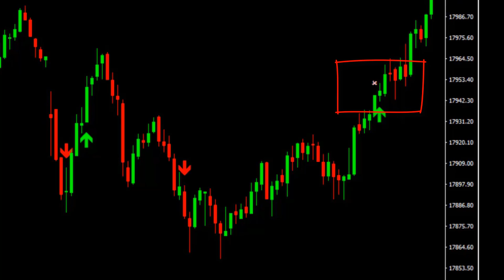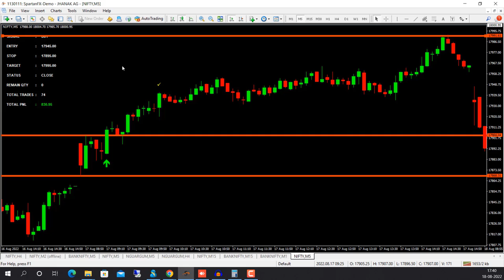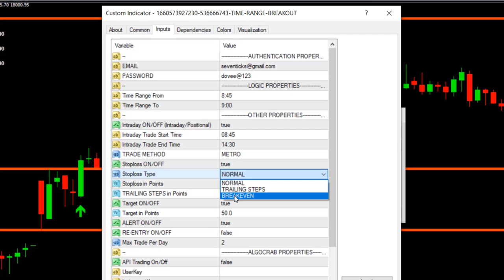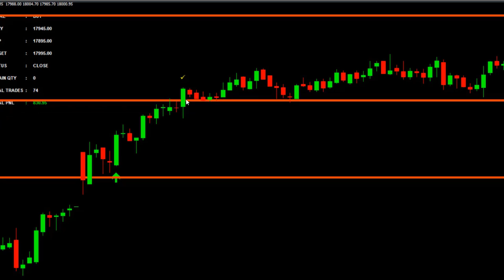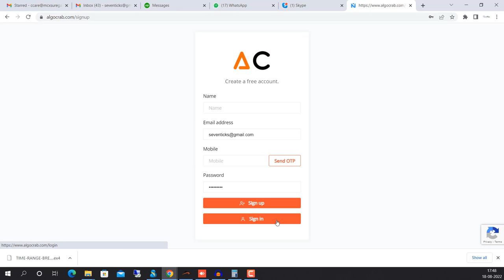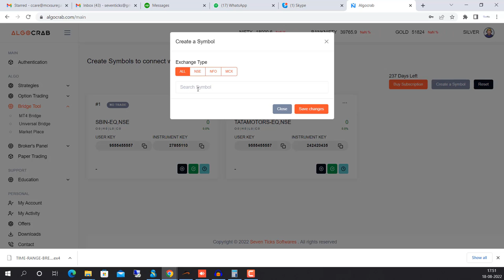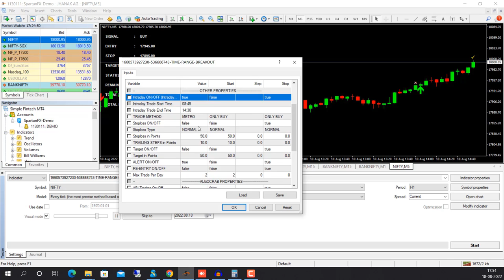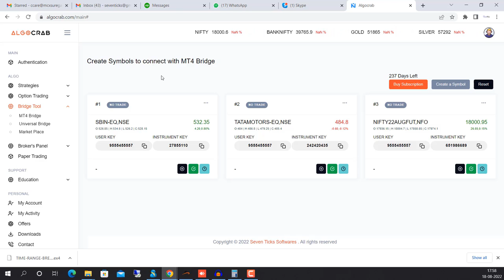algotrading TIME RANGE BREAKOUT BASED ALGO TRADING IN INDIA | ALICE BLUE ANT 2.0 | ALGO CRAB